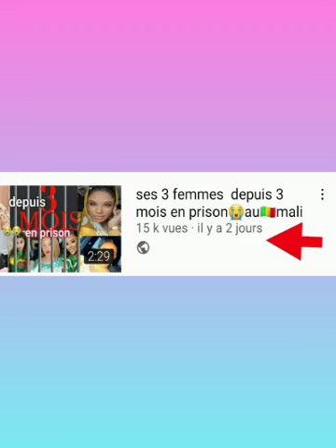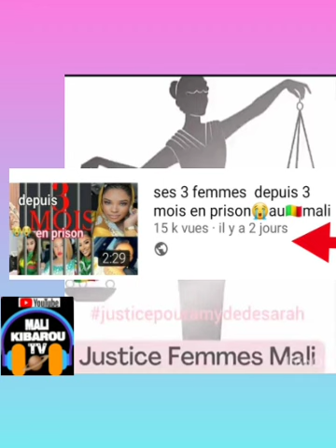URGENT⭕les 3 femmes en fin libérées après 3 mois en prison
Mali URGENT⭕les 3 femmes en fin libérées après 3 mois en prison
après quelques mois en prison elle sont en fin libérées après notre vidéo